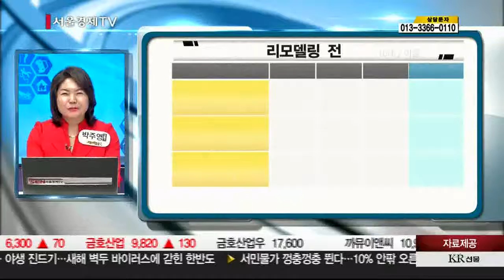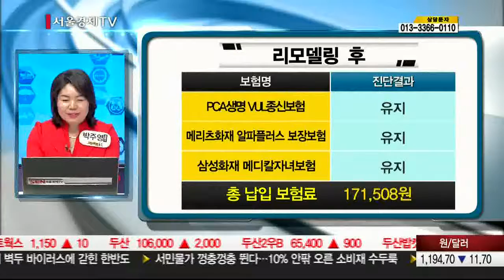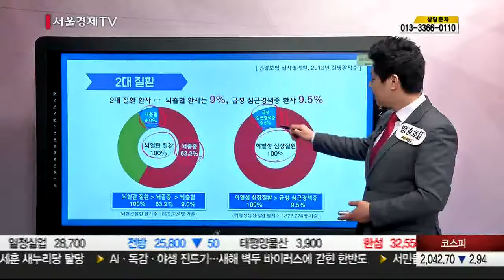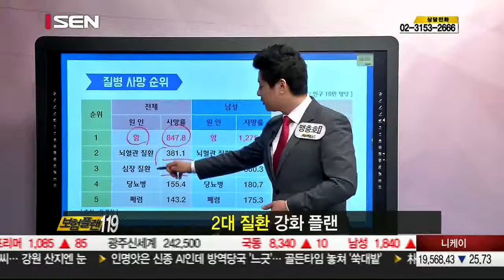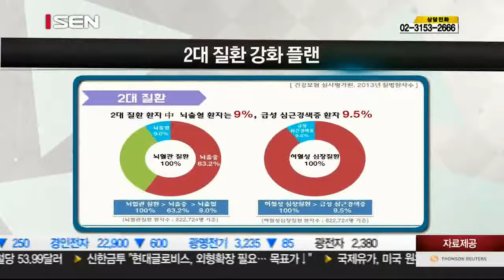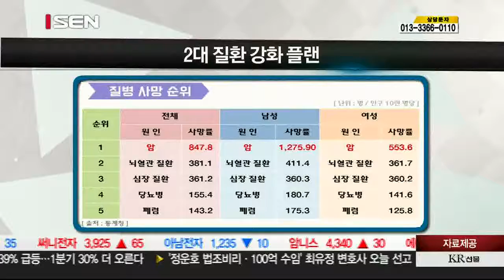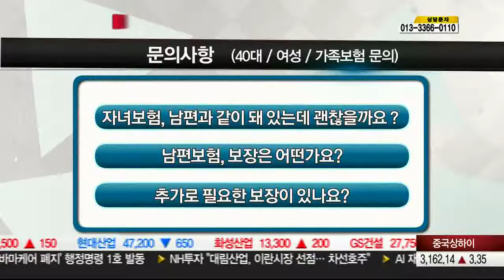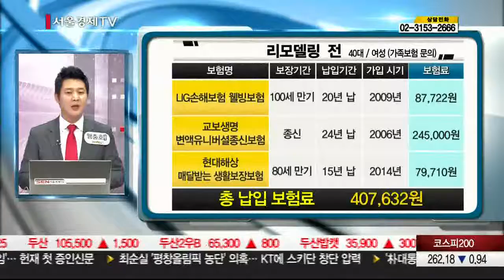20170105_보험플랜119_58회